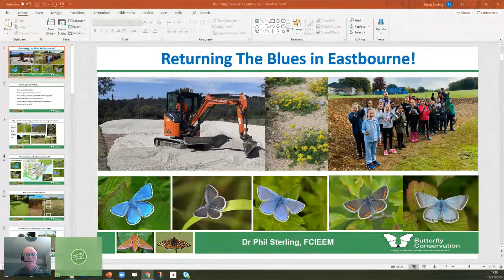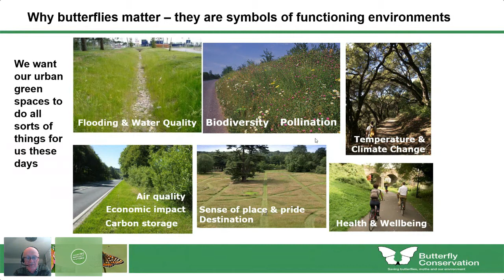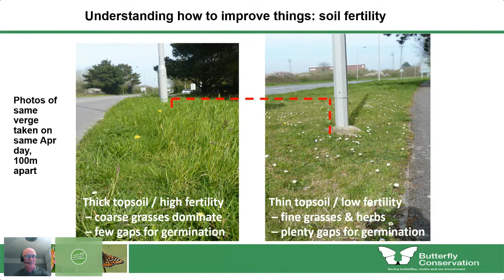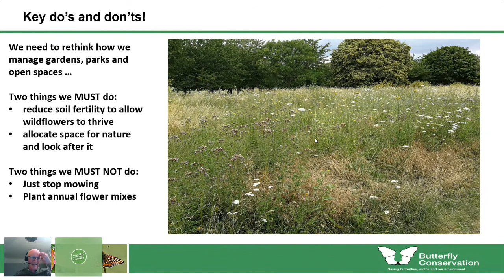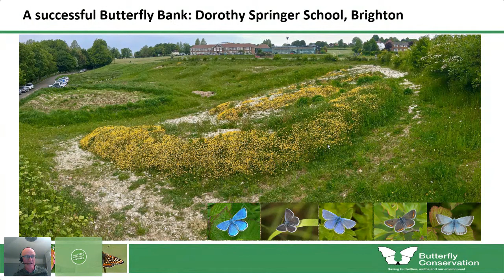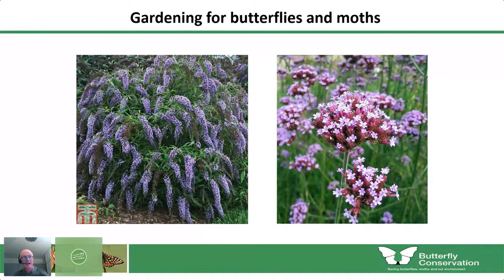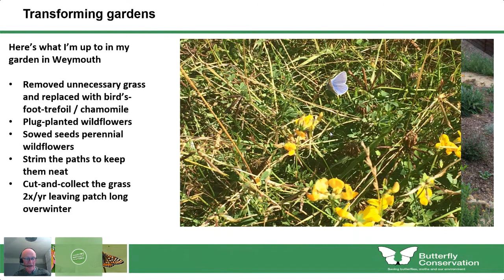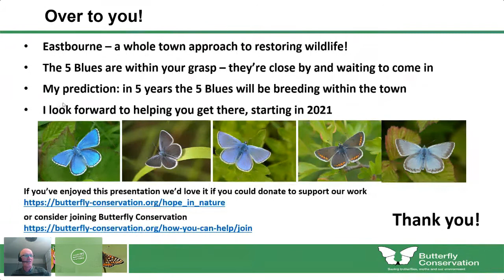Bring Back the Blues! Reversing decline of butterflies in Eastbourne: Butterfly Conservation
Our towns can be challenging environments for wildlife but changes to how we look after our green spaces can transform them into a buzzing ecosystem, full of wildflowers, butterflies and other insects. Rewilding is for towns too.

We know many butterflies are in serious trouble, with the latest evidence showing that 76% of species have declined over the last 40 years. The UK charity Butterfly Conservation offers practical guidance to help people encourage urban wildflowers and butterflies.

Eastbourne is in a special place, surrounded by natural chalk downland which hosts a range of rare blue butterflies including the Small Blue. Small wild areas in gardens and school grounds are managed, as well as parks and road verges, will encourage these rare species into the very places where people live and work. We also show you how you can monitor how butterflies are faring in your area.

Dr Phil Sterling works at Butterfly Conservation and is an expert in urban wildlife. He leads ‘Building Sites for Butterflies’, a national programme encouraging better management of grasslands in urban areas for wildlife. His practical experience in creating and managing urban spaces for wildlife comes from 25 years as an ecologist working for Dorset County Council. In his current role he is also part of the Brilliant Butterflies partnership with the London Wildlife Trust and Natural History Museum, where they are working with local communities in south London to transform their greenspaces, especially in school grounds and public open spaces, to support wildflowers and butterflies.

First aired at Making Natural History 2020